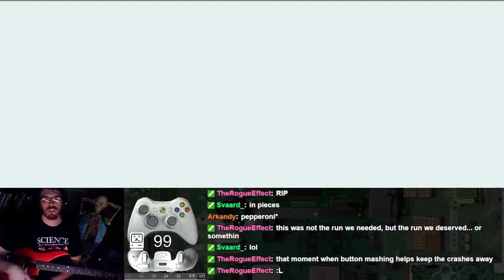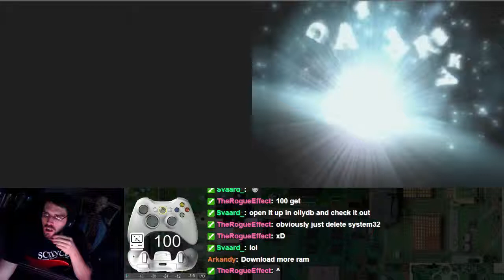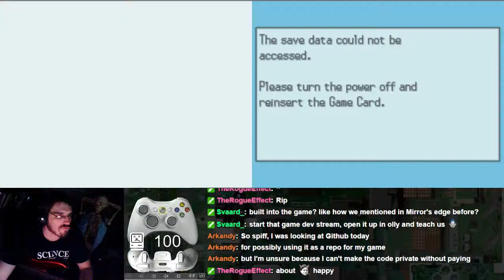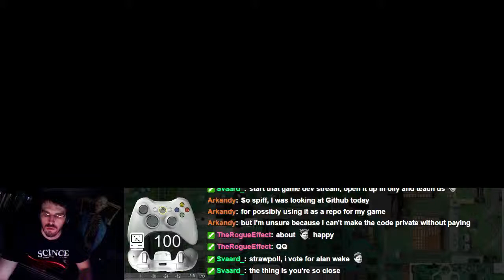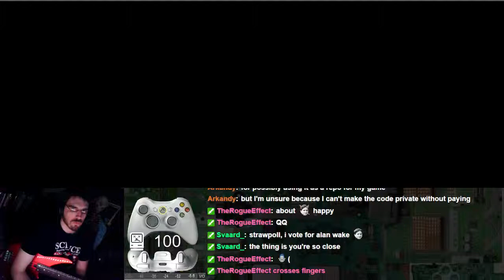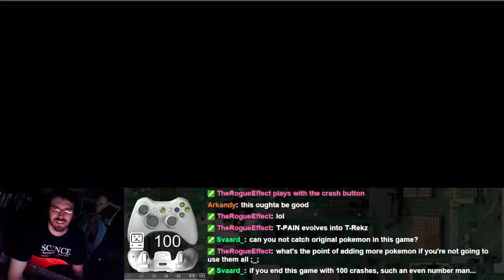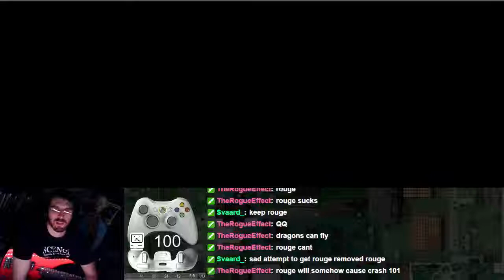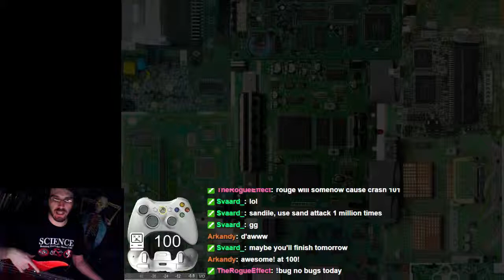Pokemon Black (Part 18) - 2 / 2